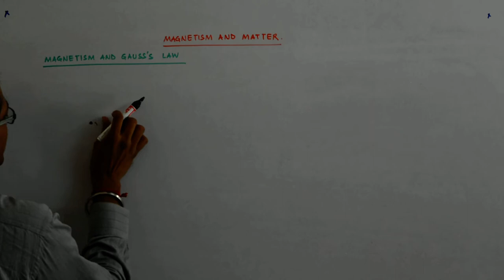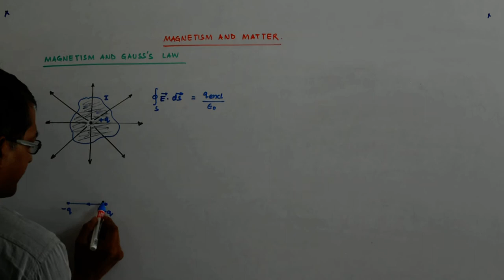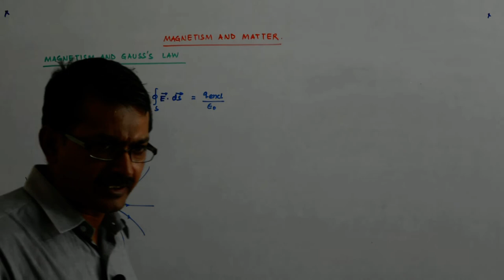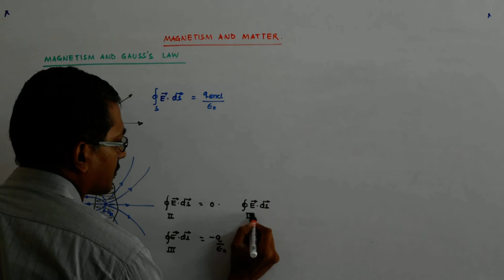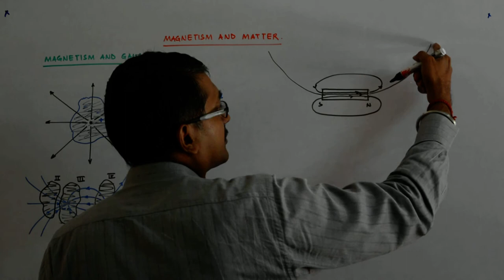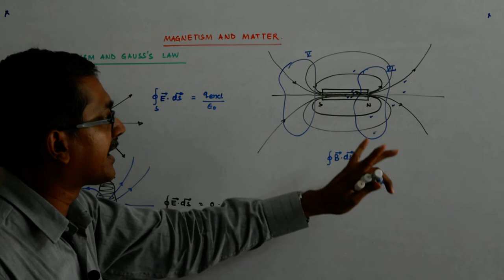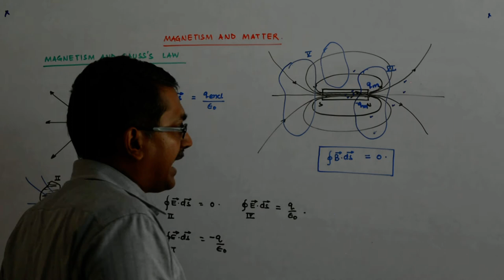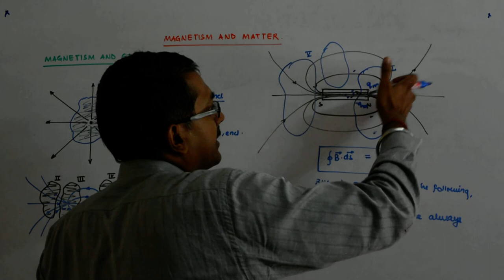Magnetism and Matter 1 | Class 12